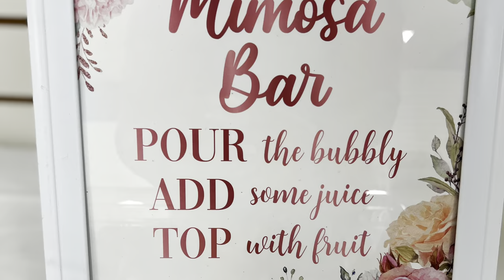Bachelorette Paint Party